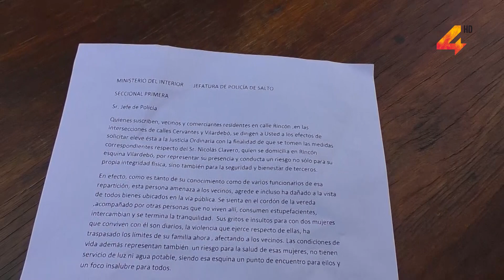Reclamo de vecinos aterrorizados por joven adicto que roba, insulta y amenaza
Vecinos del barrio Almagro plantearon la problemática que atraviesan quienes viven en la zona de Rincón y Cervantes y a su vez firmaron una nota pidiendo soluciones, por una problemática que viven desde hace un año aproximadamente. Sucede que un joven de la zona, conocido por todos, desde que se ha vuelto adicto a la pasta base, molesta permanentemente a los comercios y el barrio en general. Pero además realiza amenazas, robos, así como rotura de vehículos.